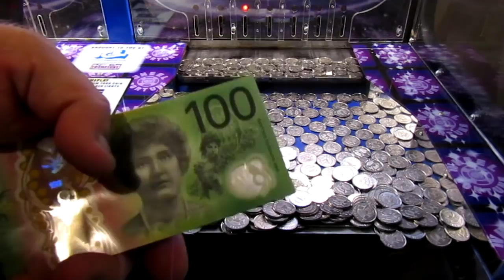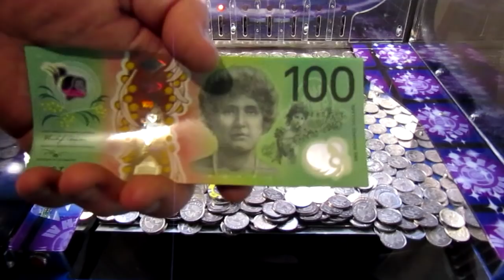Aussie Coin Pusher EP 141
so many chances to win a pile of cash on the coin pusher